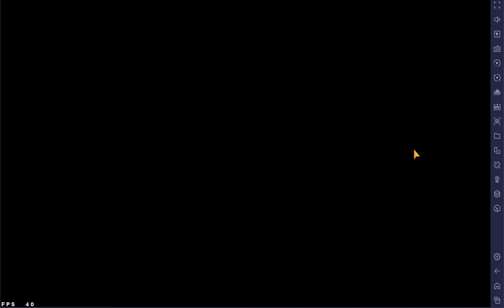Guild Wars: Episode 78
Welcome to another guild war